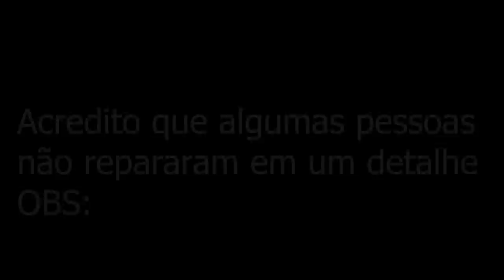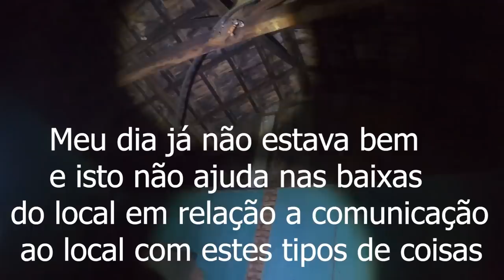Aparições em 4 paredes invocação do Mal